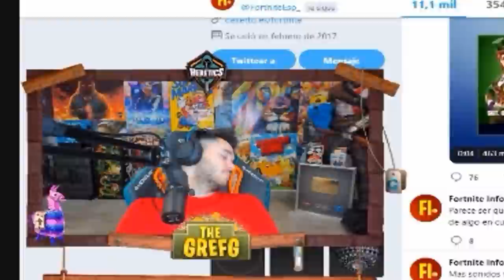La SKIN de la VIUDA NEGRA en la TIENDA!! FORTNITE 🕷😱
🔥Las SKINS de los AVENGERS ESTÁN en la TIENDA de FORTNITE y la primera de ellas es la SKIN de la VIUDA NEGRA o BLACK WIDOW en FORTNITE x AVENGERS🔥
😱MÁS VÍDEOS🌊